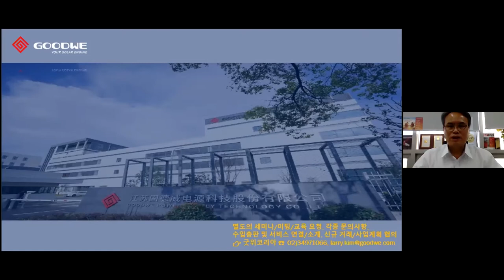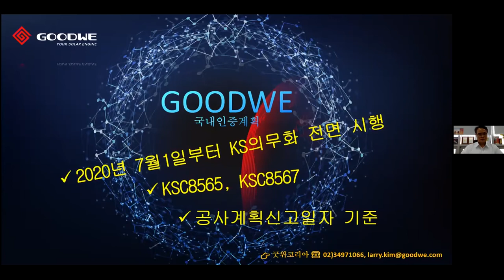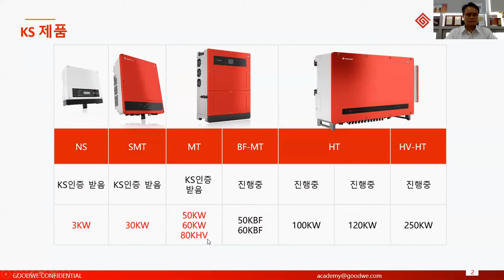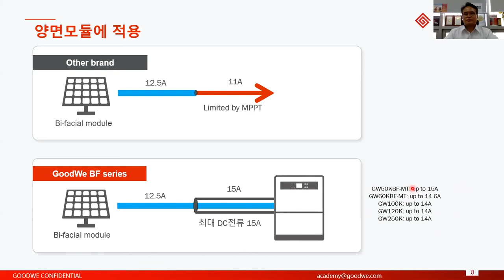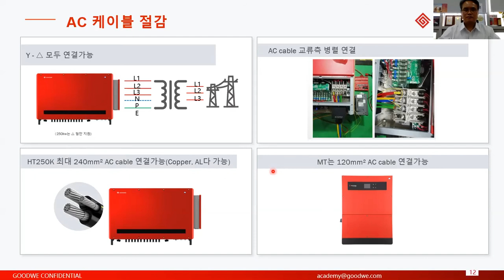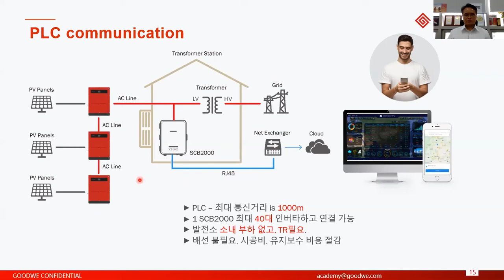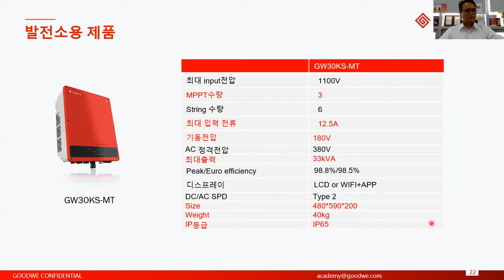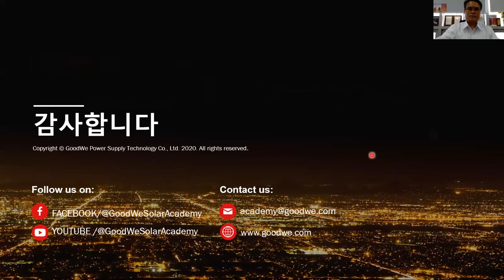20200424 굿위 KS제품 로드맵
KS의무화 대응 전략: 굿위 Product Roadmap

GOODWE는 스트링인버터 부문 글로벌 리더로서 다년간 연구개발에 집중하여 인버터기술의 혁신을 끊임없이 실현하여왔으며, 가정용, 상업용 및 산업용의 육상, 수상 및 옥상 시스템과 계통연계형 및 자가소비형 및 ESS연계형 시스템용으로 각광받고 있습니다.

GOODWE는 세계 인버터업계 최초로 TUV의 All Quality Matters를 4년 연속 수상하였으며, 중국 네덜란드, 호주, 멕시코, 체코, 터키 등 국가에서 시장 점유율1-2 위를 기록하고 있습니다.

한국은 GOODWE의 중요 전략 시장으로서 GoodWe코리아를 통하여 세계적 품질 수준의 제품과 한국화된 서비스를 제공하고 있읍니다.
이번에는 KS인증 받은 제품들 위주로 간단하게 소개하겠습니다.